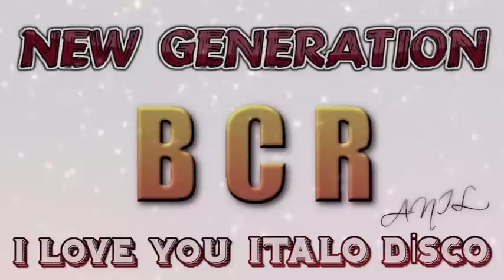Aldo Lesina , Boris Zhivago , Modern Boots - ( BCR ) Maxi Mix ( NEW ITALO DISCO )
00:01 1- Aldo Lesina - Save My Life
06:08 2- Boris Zhivago - Dreaming In The Night (New Extended Romance Mix)
13:29 3- Modern Boots - In The Passion Of My Life (Vocal Extended Mix)
19:00 4- Aldo Lesina - Lost In Time
24:29 5- Boris Zhivago - Lana (New Vocal Mix)
30:08 6- Modern Boots - Feel My Broken Heart (Extended Vocal Remix)
36:04 7- Aldo Lesina - Dream Of Me
41:27 8- Boris Zhivago - No more love (New Vocal Mix)
46:47 9- Modern Boots - You're My Fantasy (Vocal Extended Mix)
51:56 10- Aldo Lesina - In Love Again
59:16 11- Boris Zhivago - Once Upon A Time (New Vocal Mix)
1:06:30 12- Modern Boots - Romance In The Sky (Extended Vocal Remix )